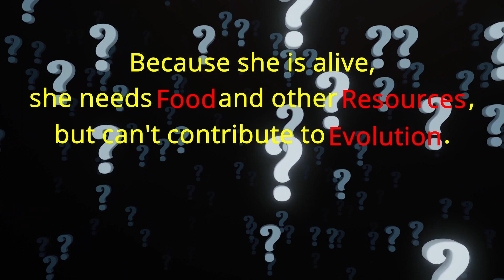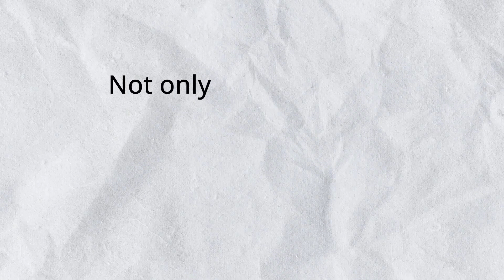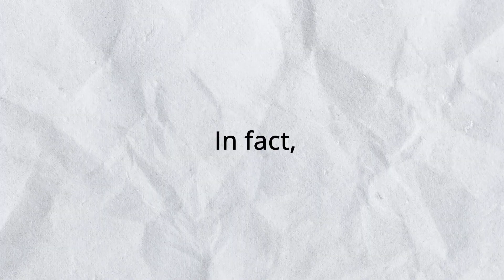Grandmother Hypothesis and Human Evolution | why do humans have menopause? Kristen Hawkes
Grandmother Hypothesis and Human Evolution by Kristen Hawkes
There is an important role of grandmothers in human evolution.
Which makes us the most advanced creatures on earth.